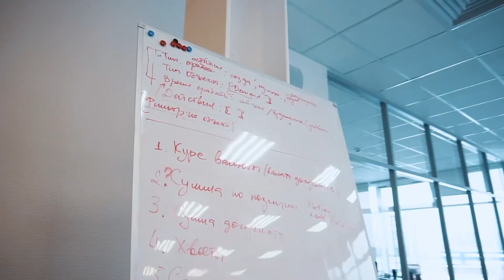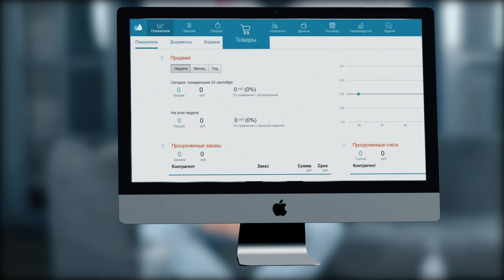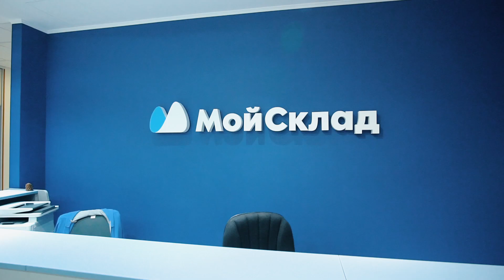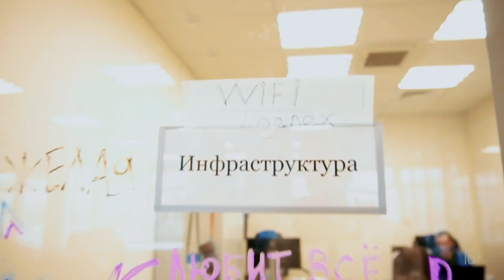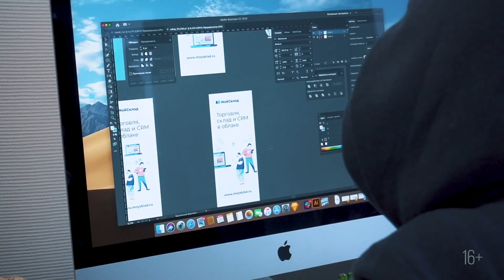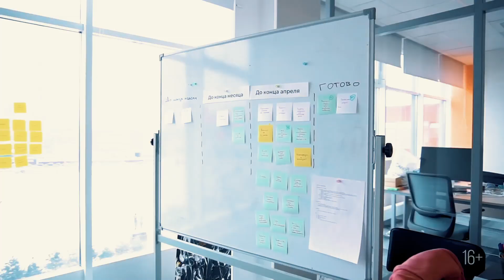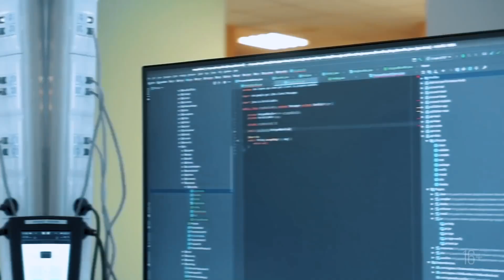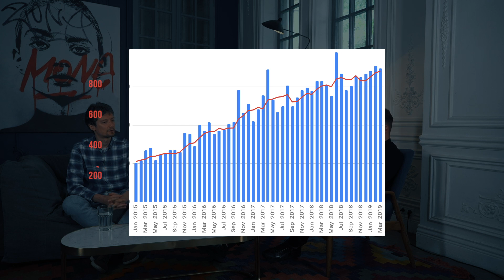МойСклад. Тайное оружие магазина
В поисках современных инструментов для торговых точек и интернет-магазина,  интересных продуктов в сфере IT Илья Кусакин буквально врезался в единогласный ответ знакомых — МойСклад.

Благодарность компании и Аскару Рахимбердиеву за оперативную реакцию и возможность организовать съёмки.

МойСклад — это удобный сервис для управления торговлей для малого и среднего бизнеса.

С МоимСкладом удобно:

- вести складской учёт, управлять закупками и продажами;
- автоматизировать розничные точки и следить за выручкой в режиме «онлайн»;
- эффективно работать с базой ваших клиентов (CRM);
- объединить в одной системе все ваши каналы продаж: розницу, опт, интернет-магазин;
- соотвествовать закону об онлайн-кассах и обязательной маркировке товара.